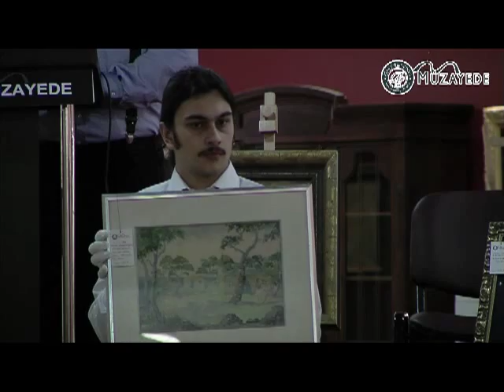Rc müzayede Bilkent sanat sokağı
REAL COLLECTION "1. Antika ve Sanat Eserleri Müzayedesi"
Yöneten: Rahmi ÇÖĞENDEZ
Bilkent Center Sanat Sokağı, Bilkent Center AVM, Bilkent- ANKARA